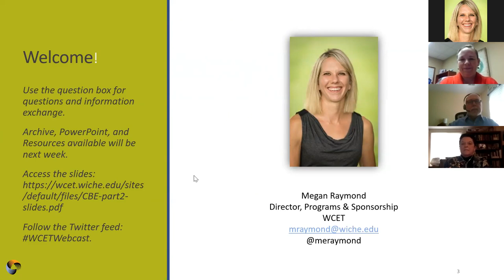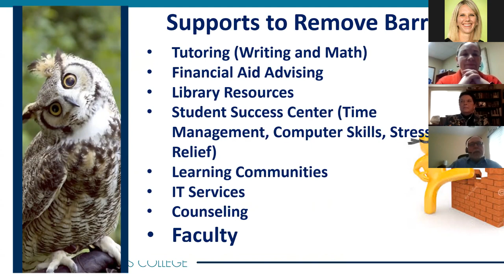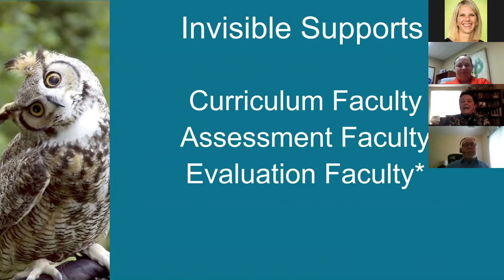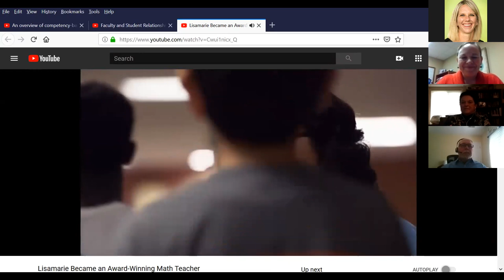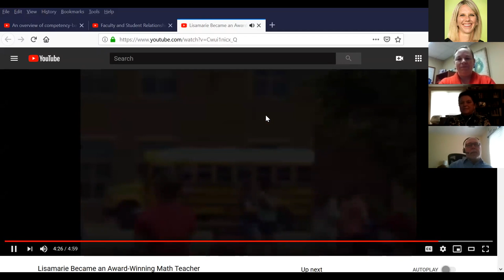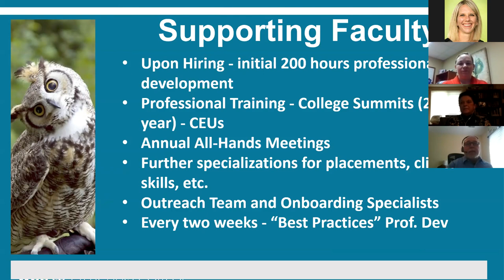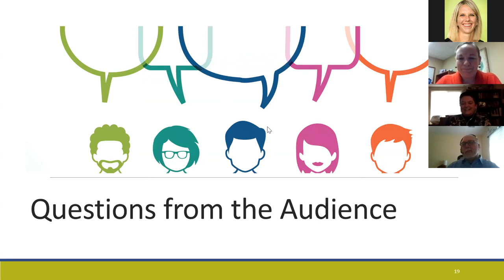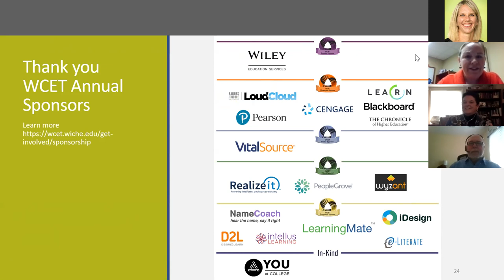WCET Webcast: The Mechanics of Competency-Based Education, Part 2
The second webcast will feature mentors and students sharing their experiences with CBE. Learn how your institution can implement a student-centered CBE model and the role student support, including mentoring, can play in helping students achieve learning outcomes and persist. CBE learners typically achieve course completion more rapidly than traditional coursework. Mentors can help ensure learners have the support and resources they need.

    Understand CBE from the student experience.
    Learn how mentoring compliments CBE.